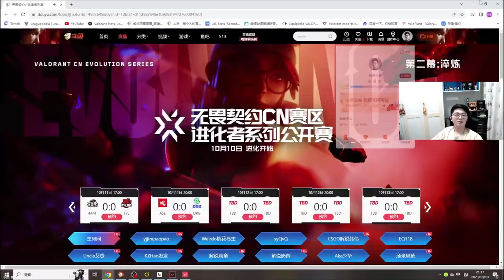Bilibili Gaming vs NIP - HIGHLIGHTS | VALORANT China Evolution Series Act 2: Selection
Welcome to Valorant ASPAC!
Here we share the best Valorant Highlights & Streamers Reaction!

Ninjas In Pyjamas:
Spring, JayH, Eren, YRSelect, SiuFatBB

Bilibili Gaming:
Yosemite, Rin, Biank, kKnight, Whzy